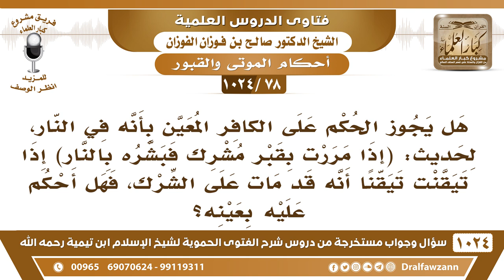[78 -1024] هل يجوز الحكم على الكافر المعين إذا مات بأنه في النار؟ - الشيخ صالح الفوزان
-[78 -1024] السؤال: هل يجوز الحكم على الكافر المعين بأنه في النار، لحديث: (إذا مررت بقبر مشرك فبشره بالنار) إذا تيقنت تيقناً أنه قد مات على الشرك، فهل أحكم عليه بعينه؟
الجواب: لكن وأيش يدريك أنه مات على الشرك؟! أنت تعلم الغيب؟ إن كان هو عند الموت نطق بالشهادتين ومات على التوحيد، اليهودي الذي زاره النبي ﷺ وهو يحتضر فقال له: «قل لا إله إلا الله» فنظر إلى أبيه فقال: أطع أبا القاسم، فقال: أشهد أن لا إله إلا الله وأن محمدًا رسول الله، فأمر النبي ﷺ الصحابة أن يتولوا أخاهم وأن يكفنوه وقال: «الحمد لله الذي أنقذه بي من النار» فما تدري عن الخواتيم يا أخي، لكن نقول من فعل الكفر أو الشرك الأكبر فهو كافر أو مشرك، نحكم على الظاهر أما البواطن فلا يحكم عليها إلا الله سبحانه وتعالى، ولا ندري بالخواتيم ولا نحكم على معين أنه في جنة أو في نار إلا من شهد له رسول الله ﷺ هذا منهج أهل السُّنة والجماعة أنهم لا يحكمون لمعين بجنة ولا بنار إلا من شهد له رسول الله ﷺ وإنما نرجو للمحسن ونخاف على المسيء هذه القاعدة.
للاشتراك في قناة الشيخ صالح الفوزان
سؤال وجواب من شرح الفتوى الحموية ( 1024 ) مقطع

للاستفسار والإقتراحات والدعم
رئيس الفريق
لمشروع كبار العلماء